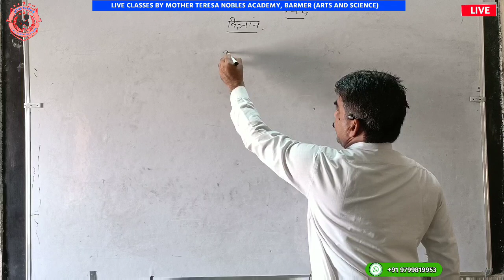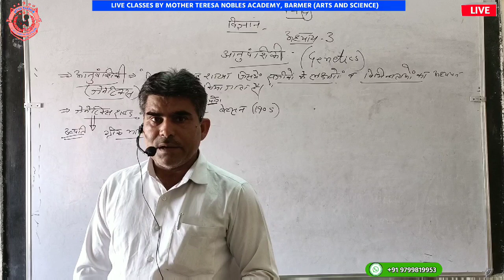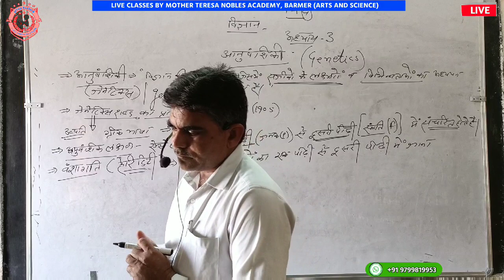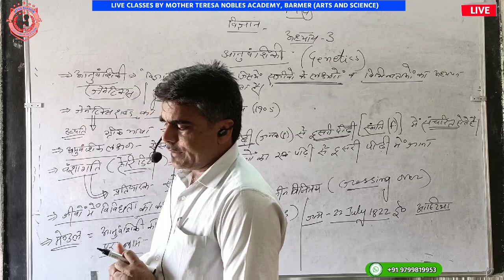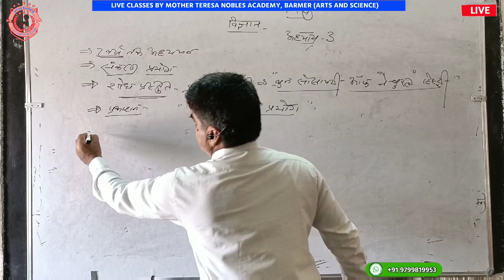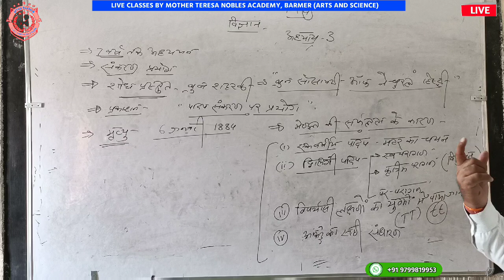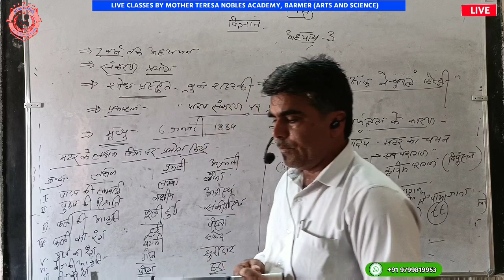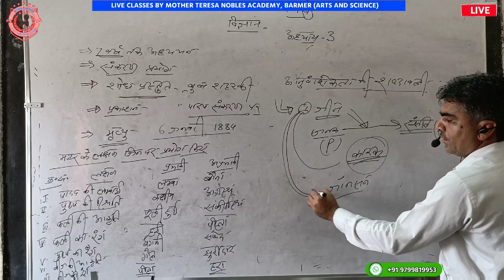CLASS X SCIENCE : CHAPTER -3(PART-1)